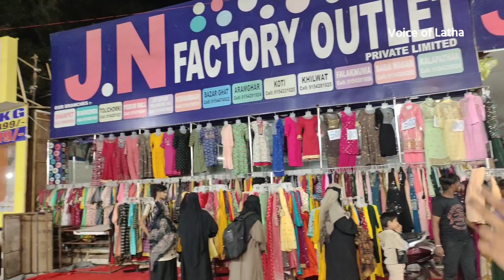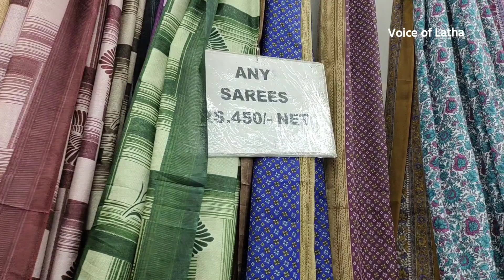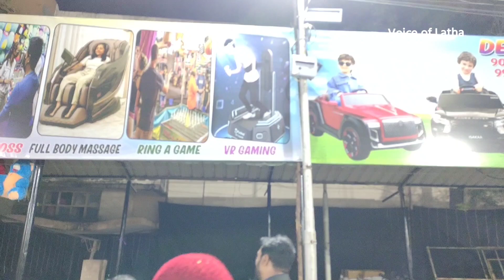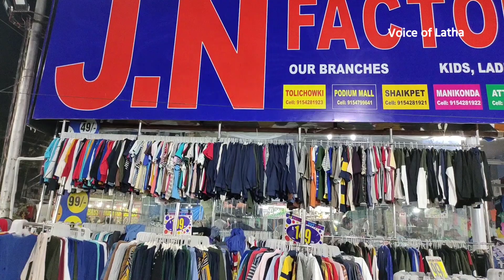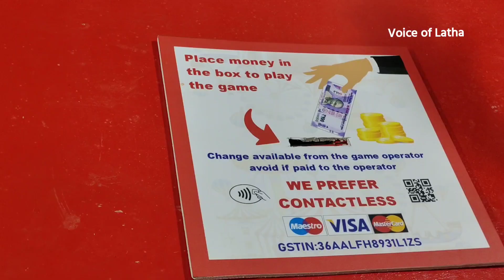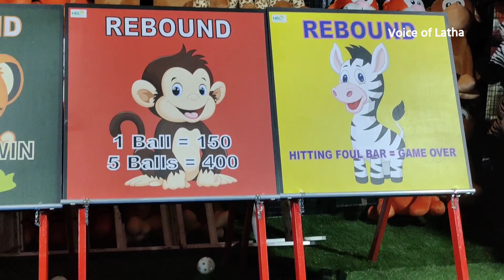Nampally Exhibition | Numaish 2024 | Complete Tour with prices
Nampally Exhibition మొత్తం మీ కళ్ళకు కట్టినట్లుగా || Numaish 2024 || Voice Of Latha || నాంపల్లి ఎగ్జిబిషన్ | Nampally Exhibition 2024 | నుమాయిష్ ఎగ్జిబిషన్ | Day1 View | Numaish Exhibition Hyderabad